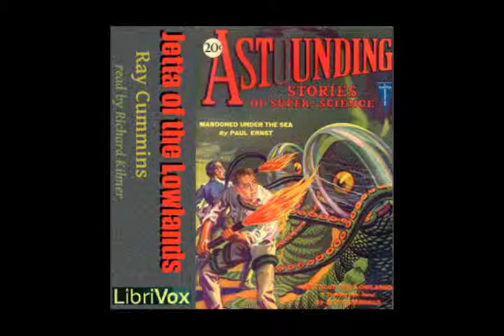Jetta of the Lowlands by Ray Cummings - 4. The Mine in the Cauldron Depths (read by Richard Kilmer)